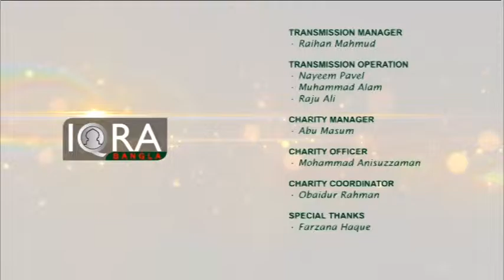Youth Hour (Youth Leadership) 05012017 Part 3